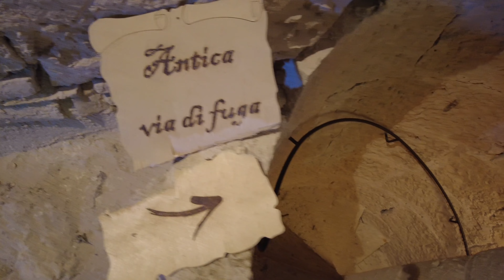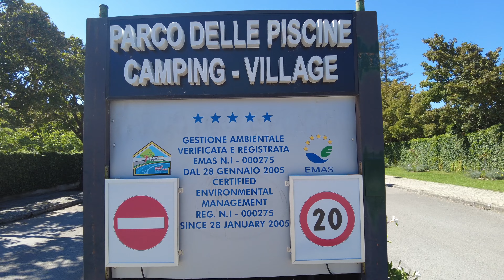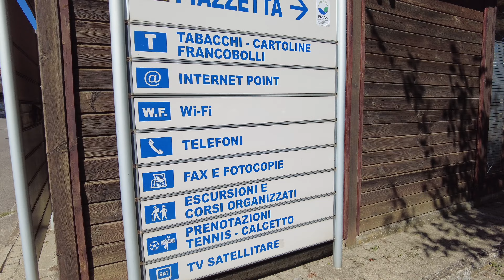Sarteano | Toskana | Parco delle Piscine Camping | Van Tour Italien 🇮🇹 | Alleine Reisen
00:00 Sarteano
01:33 Castello di Sarteano
03:42 Parco delle Piscine Camping-Village

Sarteano ist ein kleines Dorf mit etwa 4600 Einwohnern und liegt auf 573 müNN - entsprechend gingen die Temperaturen Mitte September in der Nacht auch runter. Bei gerade mal 8 Grad kam die Standheizung wieder zum Einsatz. Tagsüber war es aber wunderbar warm und sonnig bei 22 Grad.

Ich blieb vier Nächste auf dem Camping-Village Parco delle Piscine. Der Platz hat mich pro Nacht in der Nebensaison 23€ gekostet. Der Van ging als PKW durch. Waschmaschine und Trockner lagen bei je 5€. 👌🏼 Der Platz war super sauber und schon sehr leer. Den Stellplatz konnte ich frei wählen. Die Sanitären anlagen waren nicht beheizt, aber sehr großzügig und sehr sauber.

Das Castello di Sarteano thront über der Stadt und wird in der Nacht angestrahlt. Von dort hat man einen wunderbaren Blick über das ganze Dorf und die Gegend. Ein Besuch lohnt sich auf jeden Fall.
Der Eintritt lag bei 4€/Person.
Geöffnet ist aktuell nur am Wochenende von jeweils 10:30-13:00 Uhr und von 15:00-17:00 Uhr.

In Sarteano bin ich eher zufällig gelandet, weil mir der Platz auf den ich eigentlich wollte, nicht gefiel. Es entpuppte sich aber als echter Hit und war ein super Standort für Tagesausflüge in das Val d'Orcia, nach Montepulciano, Radicofani, an den Lago Trasimeno und an die heißen Quellen Bagni San Filippo. Die Videos folgen noch. 😃